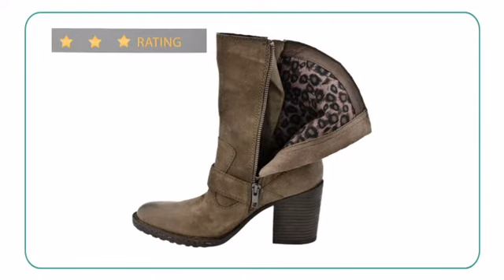Born Camryn - Planetshoes.com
The Born Camryn women’s boot is must be in any woman’s fall wardrobe. This
women’s boot has a leather upper. Interior breathability is provided by the
pig skin and animal printed ultimated suede lining. To guarantee support
and cushioning for the foot a latex footbed has been provided. Rubber
outsole along with the wrapped leawood heel ensures that the traction
control provided is the best. Women with the Born Camryn women’s boot are
bound to be the envy of their friends.